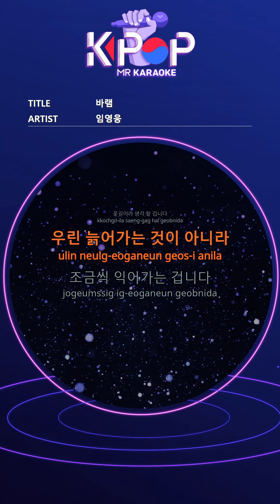[KPOP MR 노래방] 바램 - 임영웅 (With Melody Ver.)ㆍwish - Lim Youngwoong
[Eng-Sub]
There are so many things in my hand
My hand hurts
On the back
The weight of life
It hurts my whole body
Should be solved every day
Because of what you do
I live without my time
Lifelong busy
I've been walking
My legs hurt
I'm having a hard time
When you are lonely
Just a little bit of my story
If you listen
One day suddenly
In the middle of years
Chunky
I'm not alone.
Not big
A very small word
Hug me tired
love
I really love you
If you say that
Even if I walk through the desert
You might think it's a flower road
We are not getting old
It's gradually ripening
It's gradually ripening
Up high
Someone to go with
Only you

ⓒMusicen. MR